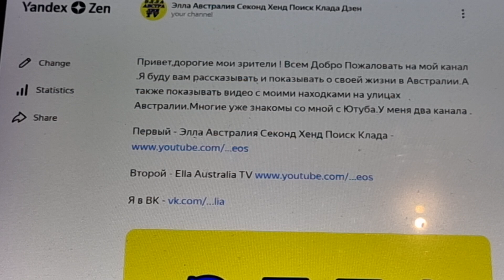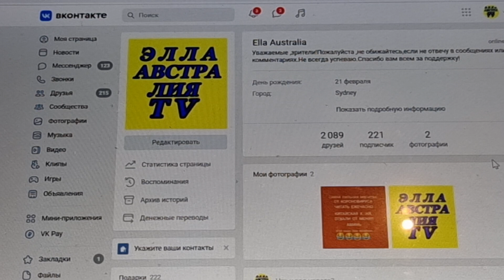Не потеряемся ! Открыла канал на Яндекс Дзен .Всем Добро Пожаловать ! Элла Австралия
Открыла канал на Яндекс Дзен .Всем Добро Пожаловать ! Элла Австралия